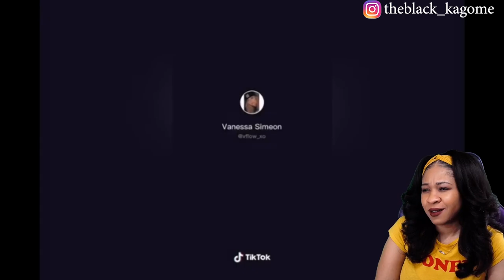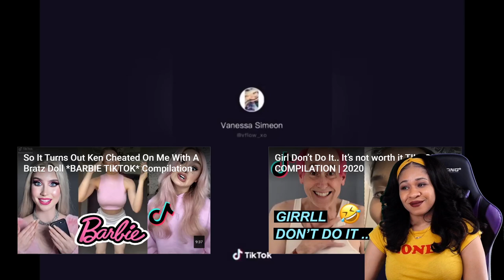THE WORST CUSTOMERS! 🤣 | GAS STATION TIKTOK EDITION *FUNNY* 2020 | reaction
✨About me✨
Favorite movie: Titanic
First, anime saw: Dragon Ball
Favorite ice cream: banana split
My personality: shy and introverted
Favorite comedian: Dave Chappelle
Favorite Adultswim show: ATHF
 *favorite episode: Hand Banana 😅
My regrets: I wish I never stopped drawing
First game ever played: EvilZone on ps1
Favorite season: Fall 🍁
Favorite food: Tacos and rice 🌮
Favorite Hobbie: I have a lot!🥴
Favorite music: indie, house, Lofi, electronic, R&B/Soul